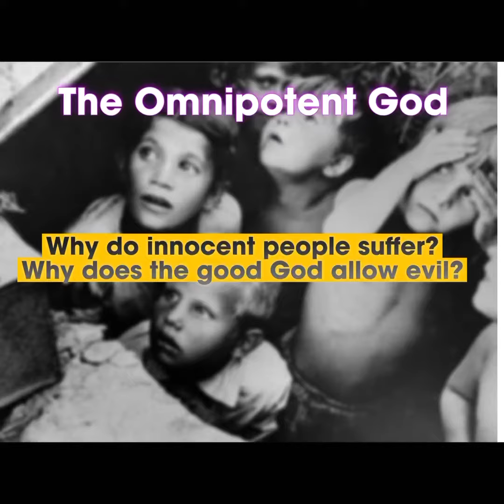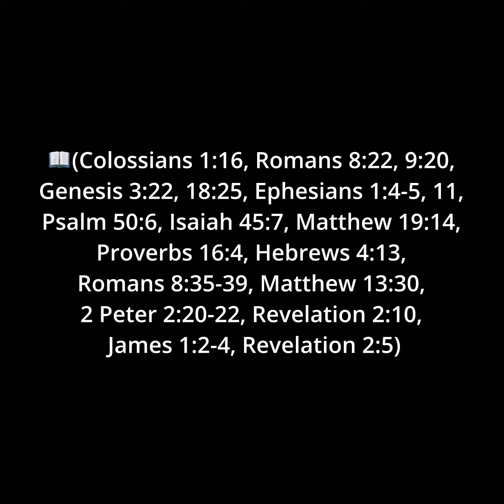The Omnipotent God. Part 3. Why does God allow evil? Why is He silent?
📖(Colossians 1:16, Romans 8:22, 9:20, Genesis 3:22, 18:25, Ephesians 1:4-5, 11, Psalm 50:6, Isaiah 45:7, Matthew 19:14, Proverbs 16:4, Hebrews 4:13, Romans 8:35-39, Matthew 13:30, 2 Peter 2:20-22, Revelation 2:10, James 1:2-4, Revelation 2:5)